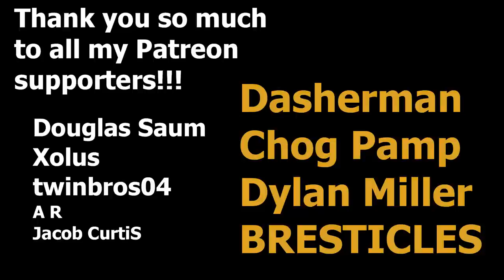OTK Cactus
Grass Knuckles One-Turn-Kill Cactus Pecanolith Deck

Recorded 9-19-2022